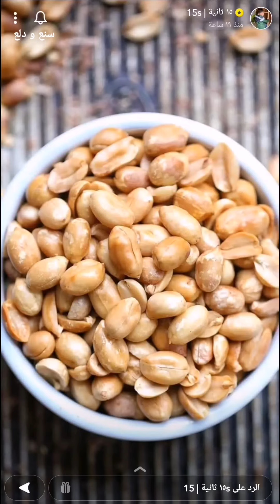حلى السنيكرز بالتمر اقدر اقووولكم ان هالحلا دمااااار شاااامل 👌✨ ١٥ ثانية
حلى السنيكرز بالتمر اقدر اقووولكم ان هالحلا دمااااار شاااامل 👌✨ سناب ١٥ ثانية ...
يعني بس تخيلوا المكس الرهيب وراح تقومون تسووونه على طول سهل وسريع ومن اول مره يضبط معكم لاااازم تجربونه😍💞
* المكونات //
* الطبقة الأولى :
١ باكيت بسكويت شاهي كبير مطحون
٧٥ غ زبدة
٢ ملعقة كبيرة زبدة فول سوداني
* الطبقة الثانية :
٣ ملاعق كبيرة ميبل سيرب أو عسل
٤ ملاعق كبيرة زيت جوز الهند
نصف ملقعه صغيرة فانيلا سائلة
٣ ملاعق كبيرة زبدة الفول السوداني
١٣ حبة تمر منزوع النواة
رشة ملح
* الطبقة الثالثة :
حب فول سوداني محمص
* الطبقة الرابعة :
١ كوب شوكولاته شيبس
١/٤ كوب كريمة ساخنة
* الطريقة //
١- نخلط القاعدة ونرصها في في صينية تشيز صغيرة حجم ١٦ سم في ١٦ سم
٢- نخلط الطبقة الثانية في محضرة الطعام ونوزعها في الصينية ونوزع عليها حب الفول السوداني
٣- نسخن الكريمة ونصبها على الشوكولاتة ونخلطهم ونصبها في الصينية وندخلها في الثلاجه لحين التقديم.
وبالعافية 💖
اكواد الخصم في ايهيرب ( iherb cod ) AYA2301 - CDQ9996
مشاهدة ممتعة ،،